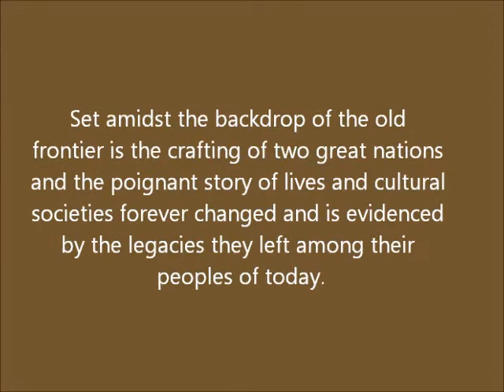The Last Expedition with Ren Freeman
a research project to develop film and education resources for the Native American community.